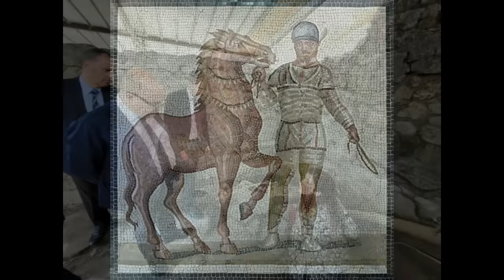New Incredible Discoveries At Pompeii’s Unexplored Regio IX Change Everything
Have you ever wondered what life was like in Pompeii, the ancient Roman city that was buried by a volcanic eruption in 79 AD? In this video, we will take you on a journey through the new discoveries at Pompeii’s Regio IX, a central area of the city that had not been fully explored before. You will see the houses, shops, and public buildings that reveal the secrets of the daily life and culture of Pompeii. You will also see the bodies of the victims, preserved by the ash that hardened around them, and the frescoes that depict scenes from mythology and cuisine. You will learn how archaeologists use tools and techniques to study and analyze the findings, and how they help us understand the history and science of Pompeii. Pompeii is a fascinating place to visit, and a valuable source of information for archaeologists, historians, and scientists.